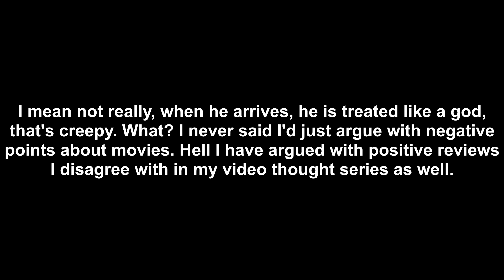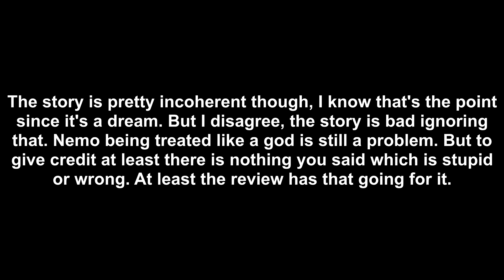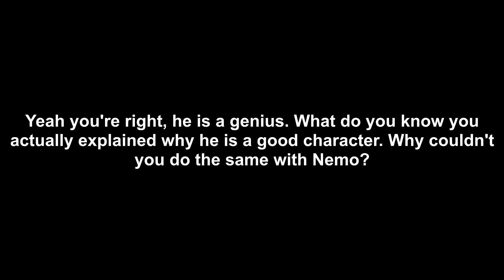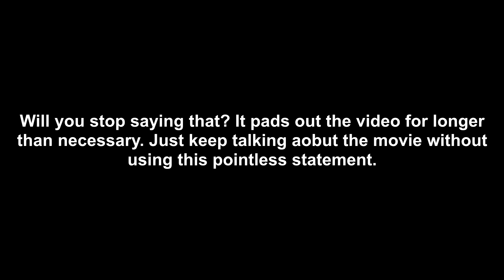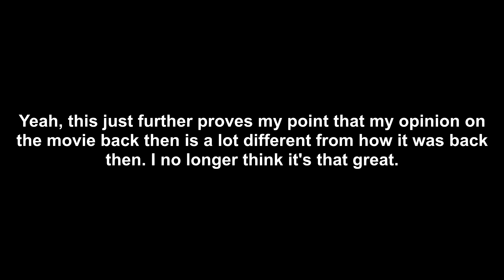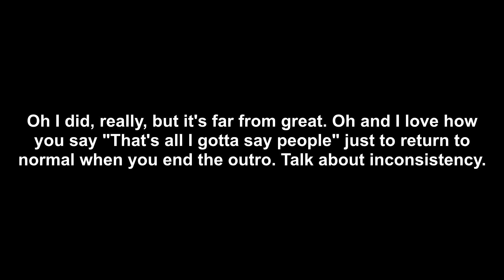Little Nemo Adventures in Slumberland Movie Review (analyzed)